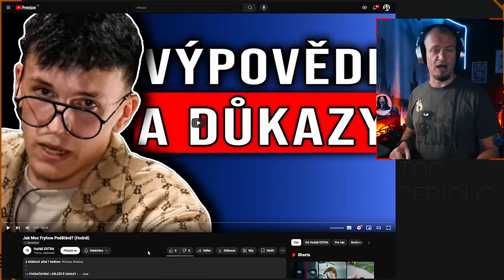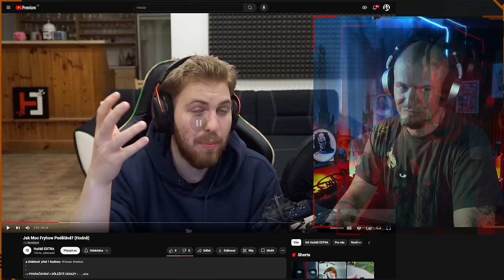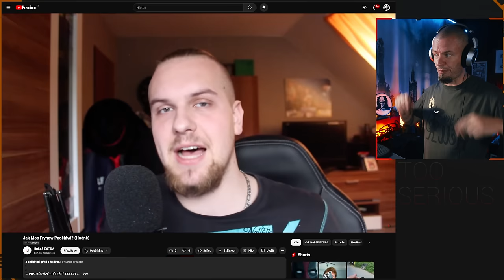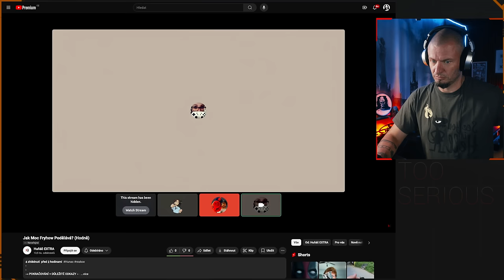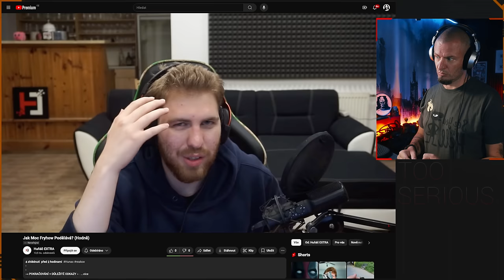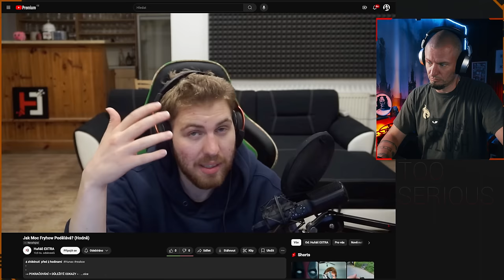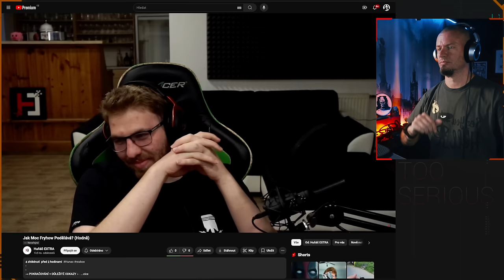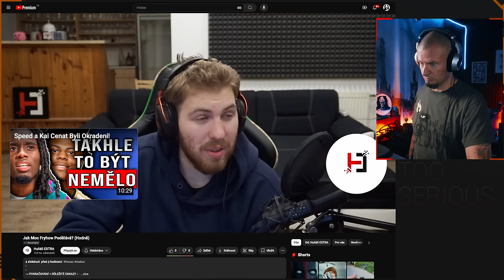mluví o KAUZE @Fryhow a PODĚLECH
@Fryhow pokud budeš chtít, můžeme to celé probrat v nějakém podcastu. Rád bych znal i tvé vyjádření...